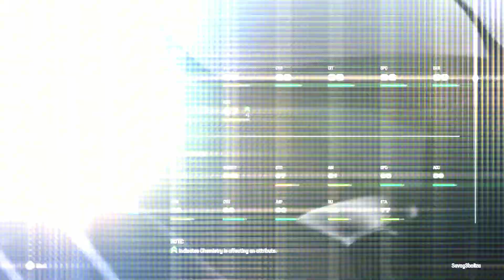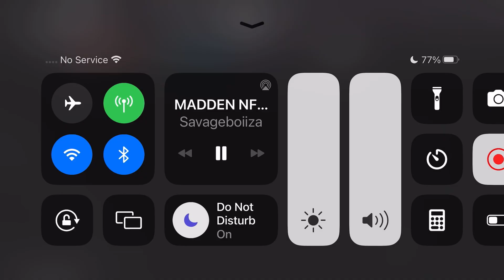TREY MCBRIDE IS BROKEN DOUBLE ME MAKING MOST CRAZIEST CATCH EVER MADDEN 25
Madden NFL 25 is an American football video game developed by EA Orlando and published by EA Sports. Announced on June 11, 2024, it is an installment in the Madden NFL series and follows Madden NFL 24. The PlayStation 4 and Xbox One versions are based on the previous game.

Madden NFL 25 was released on August 16, 2024 for PlayStation 4, PlayStation 5, Windows, Xbox One, and Xbox Series X/S. It is the second game to be released under the Madden NFL 25 title; the first was to celebrate the franchise's silver anniversary in 2013.[1] San Francisco 49ers running back Christian McCaffrey is the cover athlete for the game; he is the first running back featured since the 2013 entry

Hit like you mean it with FieldSENSE™ powered by BOOM Tech. Experience how the new physics-informed dynamic tackling system unlocks realistic collisions & new gameplay animations on both sides of the ball. With a reengineered Hit Stick, perfect hit indicator, a new Ball Carrier Balance System, and physics-driven dives, trucks and stiff arms, timing has never been more important as each interaction reflects true-to-life motion and physical outcomes. This game includes optional in-game purchases of virtual currency that can be used to acquire virtual in-game items, including a random selection of virtual in-game items.